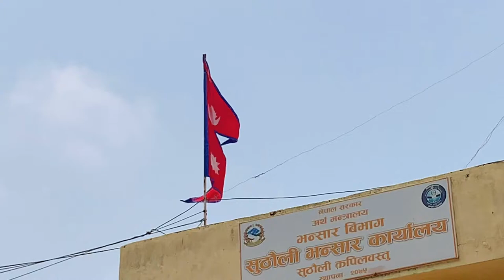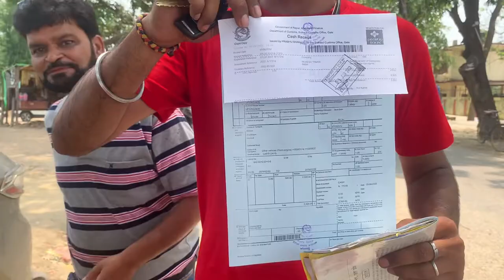India 🇮🇳 to nepal🇳🇵by road😳 || gonda to kathmandu || part 1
Hey Guys! Watch my New nepal vlog and please Let us know which part of the vlog did you all like HomeGrown For New Videos Every week: Subscribe- Home Grown Home Grown With Aditi Tiwari- HGWAT New Hindi Kids show on youtube, New Videos Every Week on New Challenges, Games, Good Habbits, General Knowledge, Cooking, Acting. Your Kids Will Learn How to Act, Cook, Play Games And Dance With us. Parent Friendly Challenge All Videos Are safe for Kids.